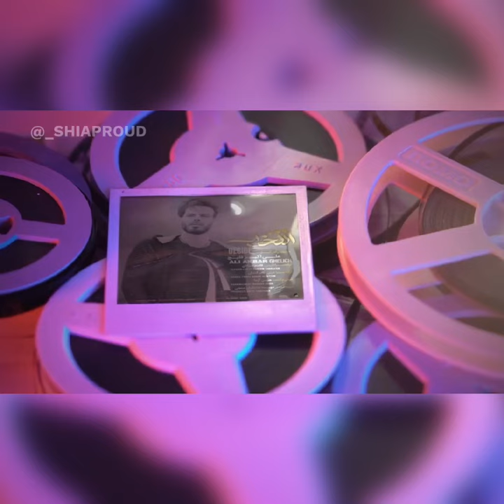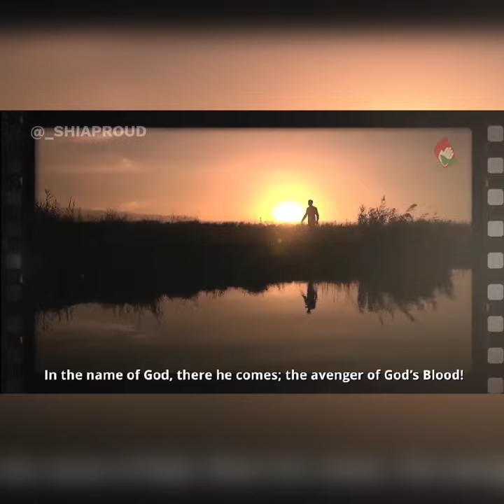Aliakbar Ghelich - Choose ⬛️ علی اکبر قلیچ انتخاب